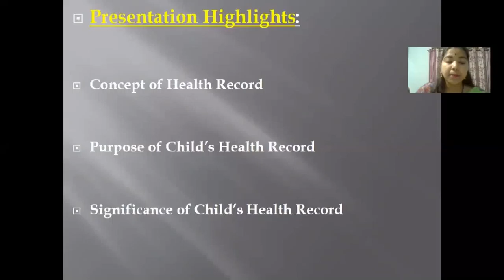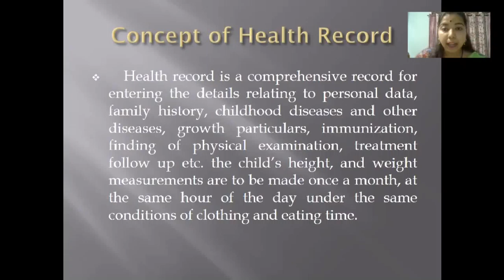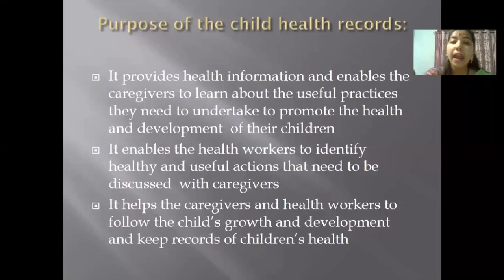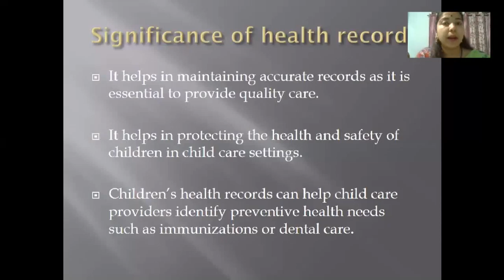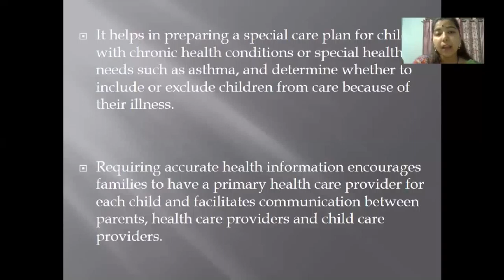Course 3 Module 3 Health Records _Part 1